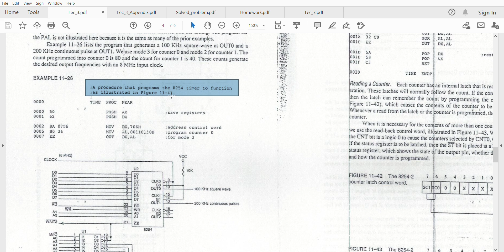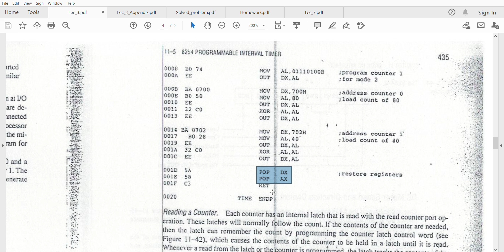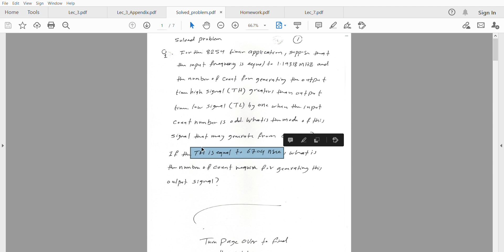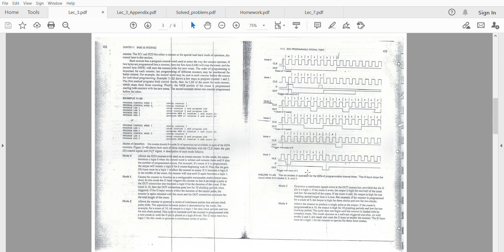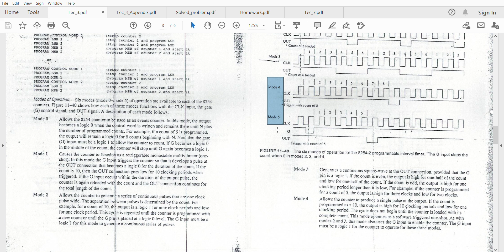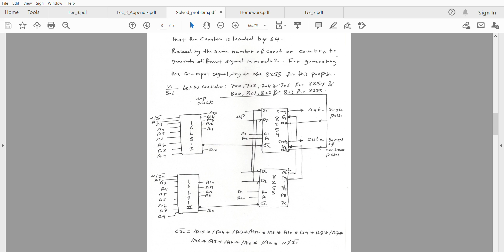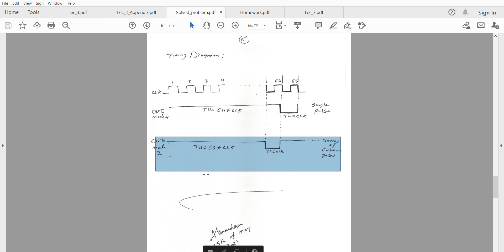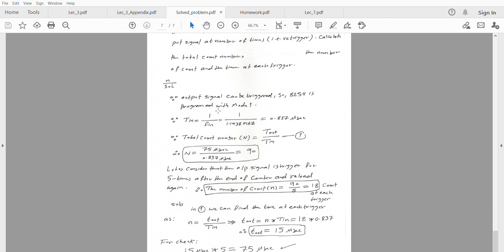Lec 3 1 part three